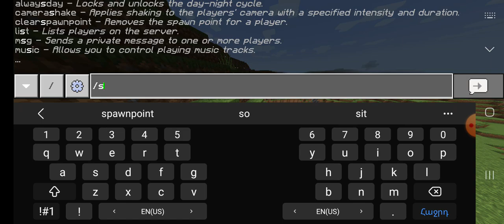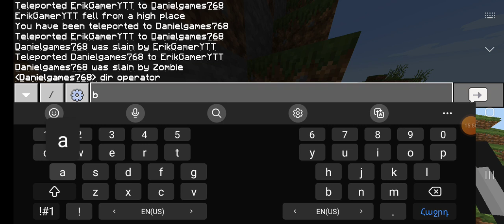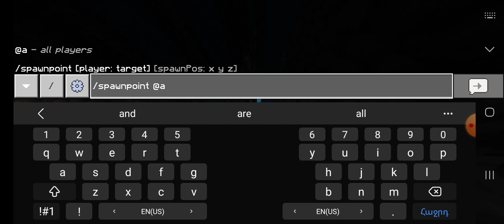Danieli het minecraft goyatevum #1